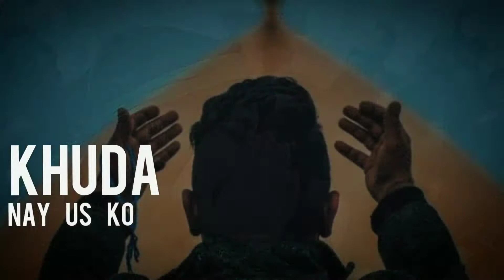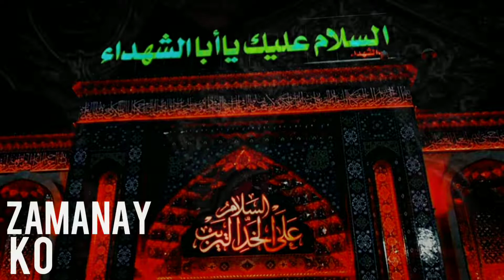Chalo Salam Karen | Bibi Fatima Zehra(sa) | Ghazi Ahmed Haider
AssalmWalekum, Ya Ali(as) Madad